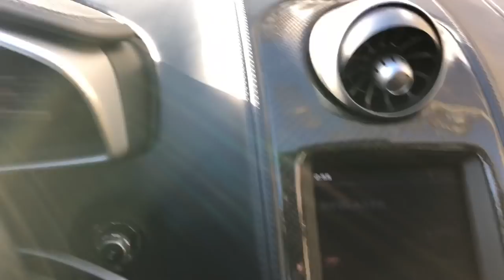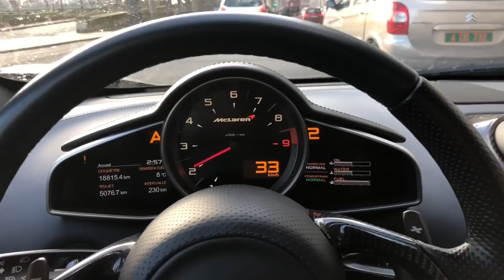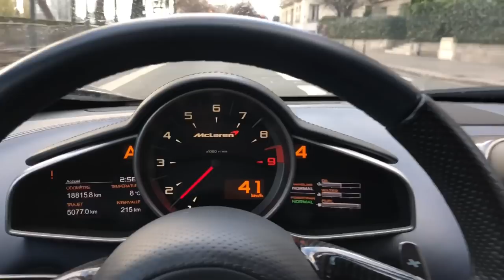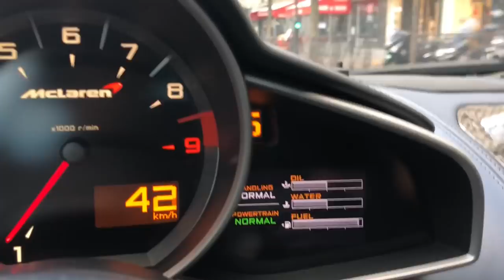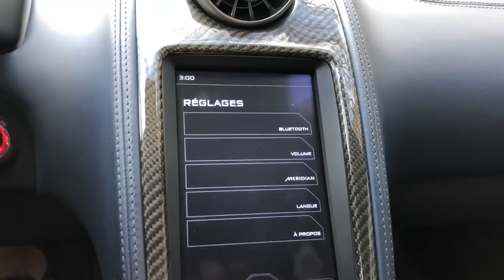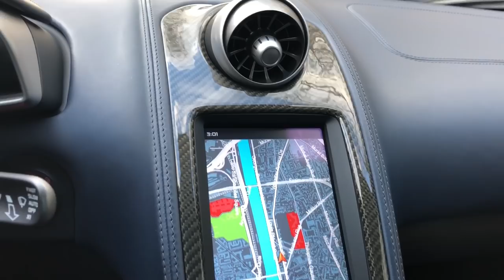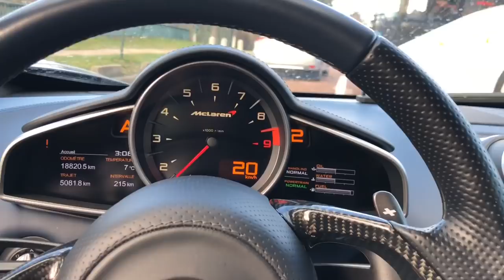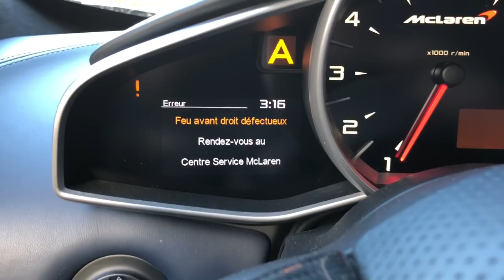MCLAREN MP4 - 12C et son bruit de l’enfer 🔥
N'oubliez pas de m'ajouter sur insta : akramjunior et akramjuniorprive